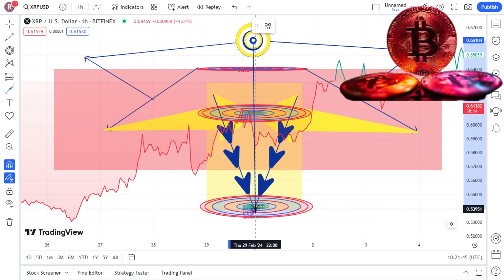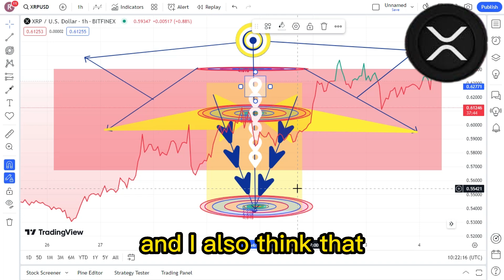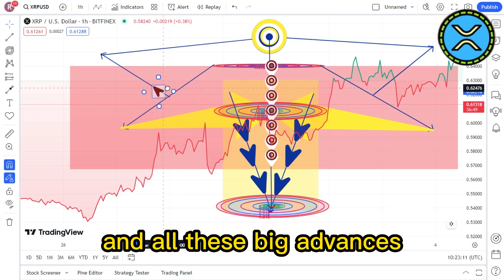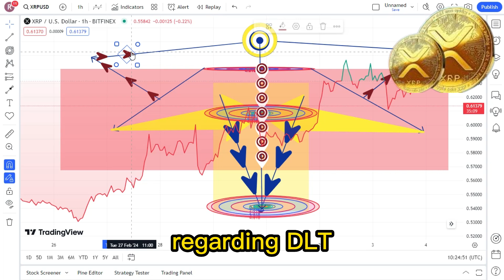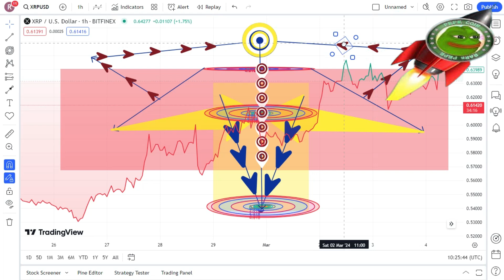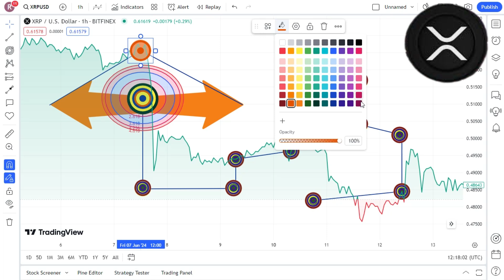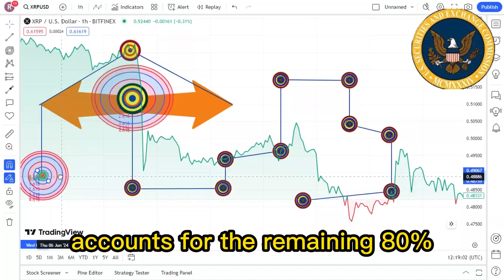RIPPLE CEO LEAKS BIG SECRET ! XRP HOLDERS PAY ATTENTION ! XRP LATEST NEWS TODAY'S